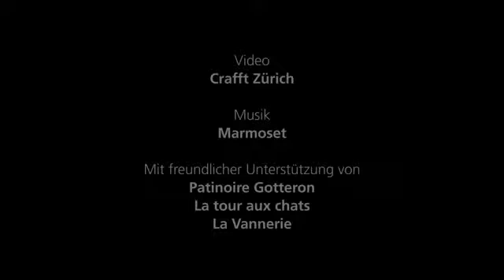Interview d'Hubert Audriaz à Fribourg